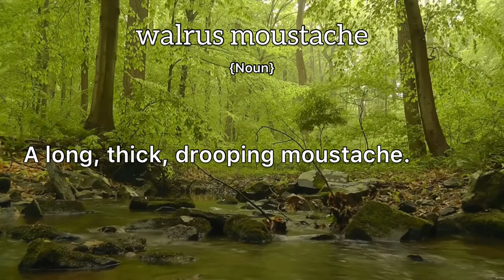Walrus Moustache Meaning : Definition of Walrus Moustache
- What is the meaning of Walrus Moustache
- What is the definition of Walrus Moustache
- How to pronounce Walrus Moustache